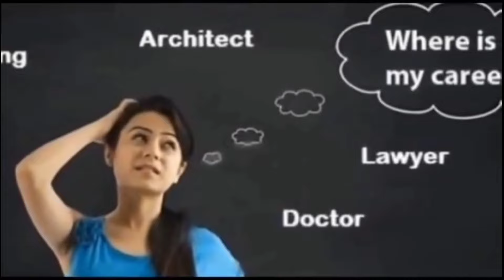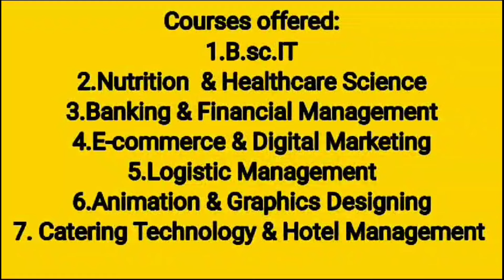Uttarakhand : घर पर पेंटिंग कर रहे पेंटर ने किशोरी को भगाया और मिला जम्मू में। वाहन गिरा खाई में